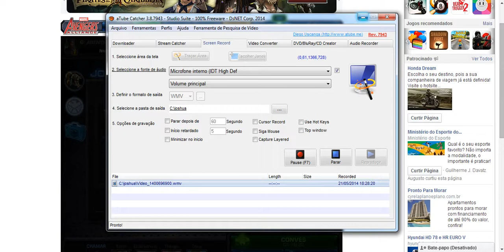SANDMAN And ANTI-VENOM Vs. QUICKSILVER And FANDRAL